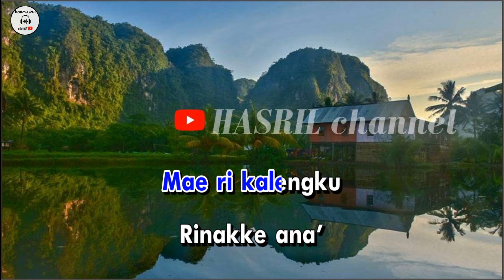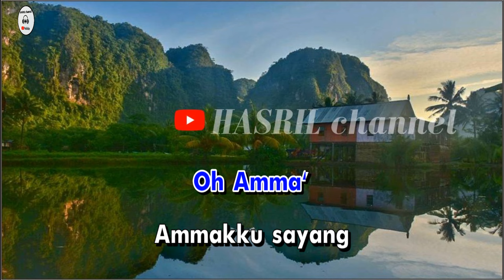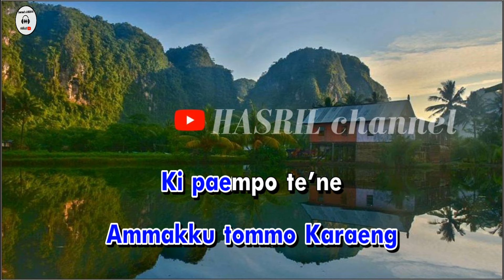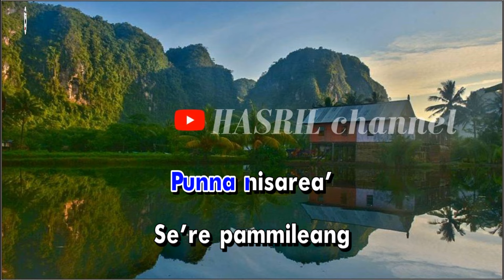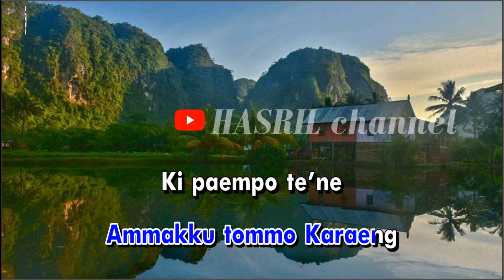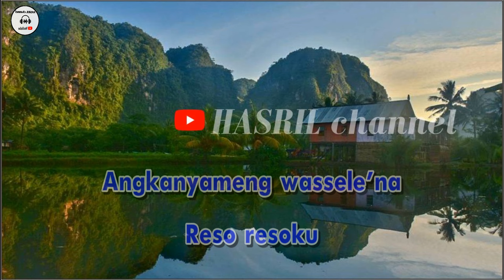Karaoke Makassar Ammakku surugaku (nada pria) - Cipt enal Gassing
Lagu Karaoke Makassar Ammakku surugaku (nada pria) - Cipt enal Gassing kualitas audio HD!